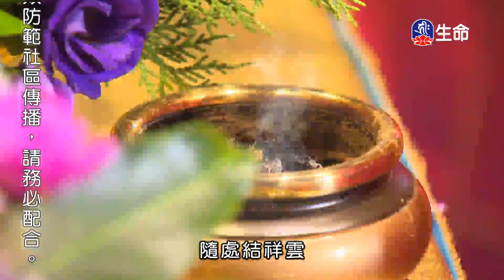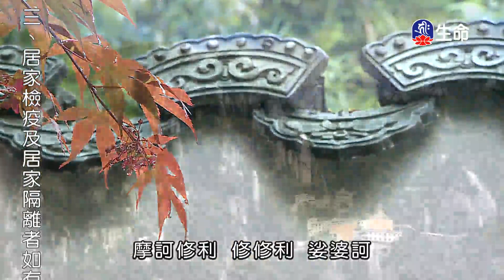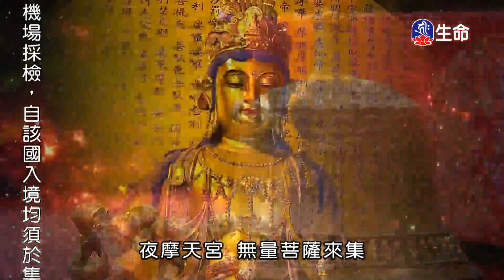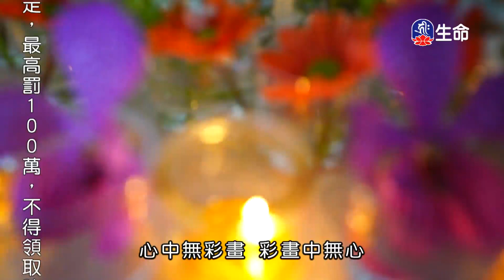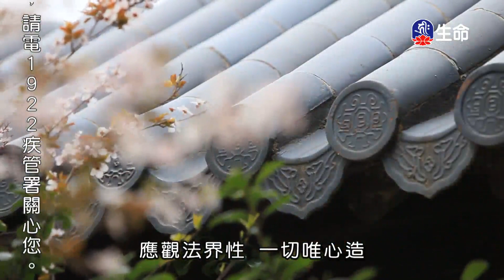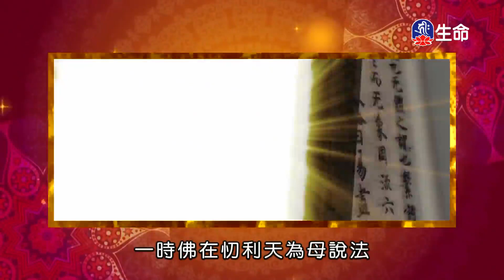願眾生離苦成佛-3_海濤法師心靈講座_(lifetv_20201031_15:00)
海濤法師心靈講座_願眾生離苦成佛。